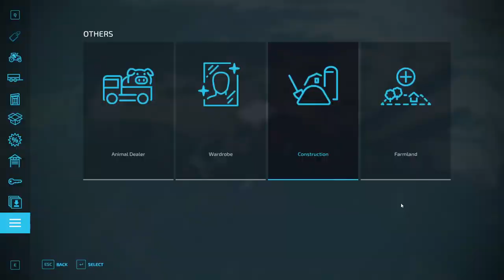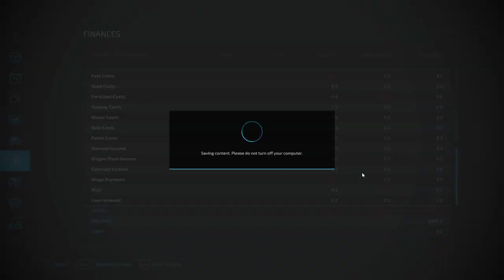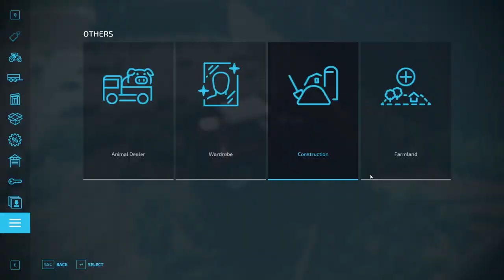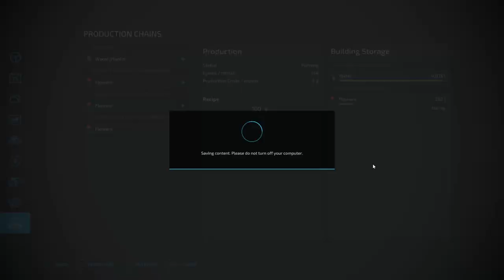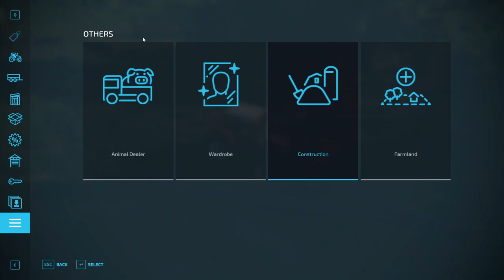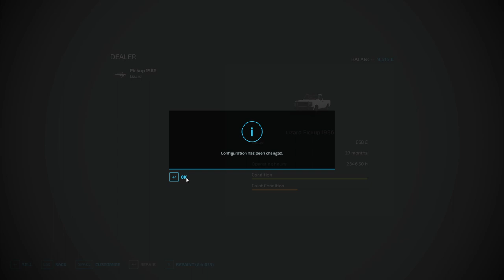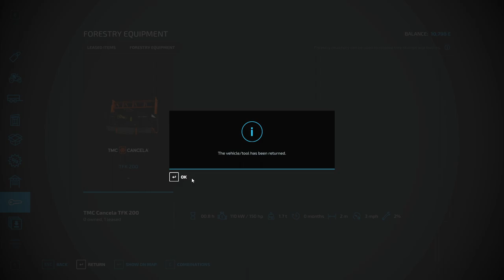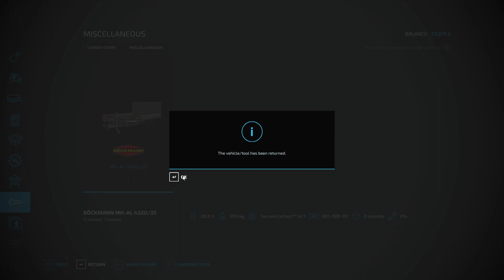Beginners guide ep 3 - Farming Simulator 22 - Gameplay Series - No Mans Land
Welcome to Day 3 of our 'Harvesting Beginnings' saga in Farming Simulator 22. As the sun rises on our inherited No Man's Land, we venture forth into another productive day, filled with learning and growing, quite literally!

In this unedited, role-play walkthrough, we embrace another milestone in our virtual farming adventure. We've waved goodbye to the remaining tree stumps, reclaiming more land for our expanding endeavors. Our focus shifts to shaping the farm's landscape, setting the foundation for a more organised and efficient agricultural operation.

Highlight of the day - we have branched out into floriculture! Step into our new world of beautiful, fragrant greenhouses as we lay the groundwork for our very own flower business. And it's not just for show; it's our first profitable venture since we traded the cityscape for the countryside!

Join us for this thrilling transformation as we turn an inherited property into a profitable, flourishing farm. Welcome to 'Harvesting Beginnings', where farming dreams become reality!